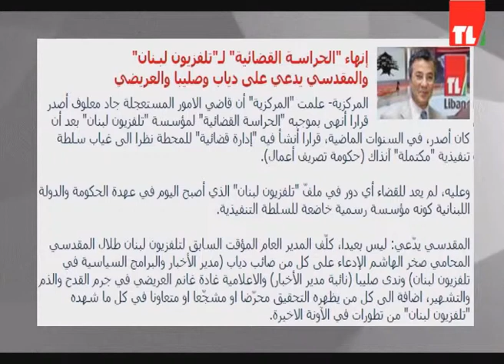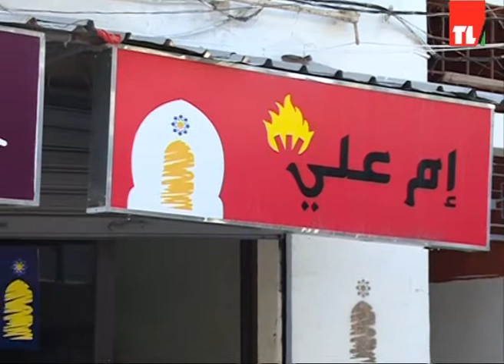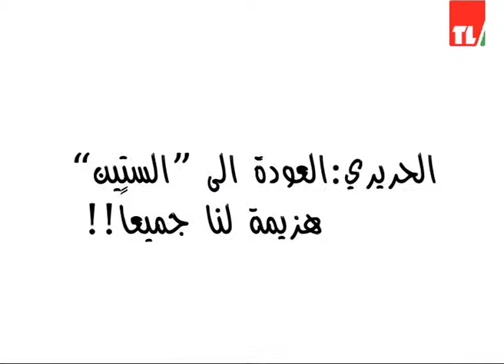news 30 05 2017